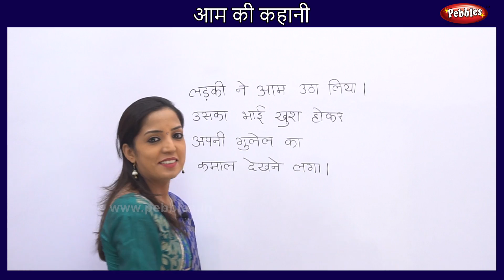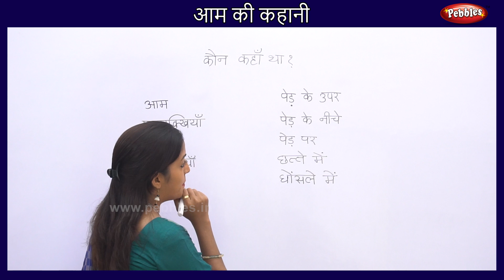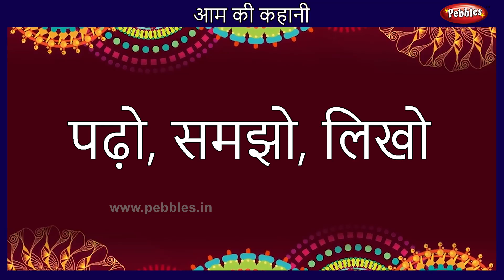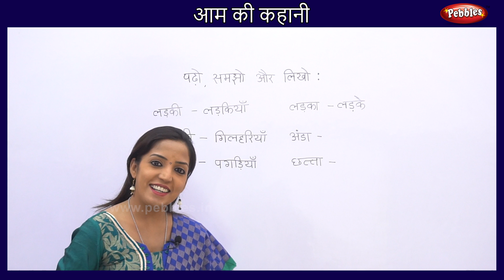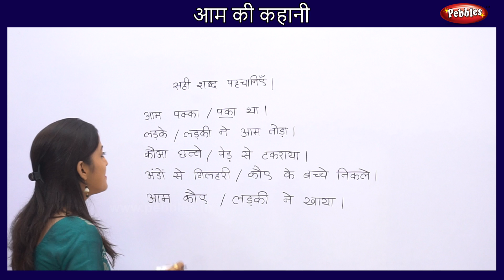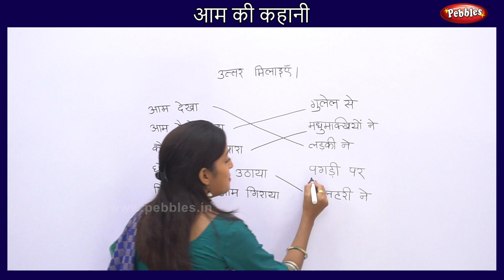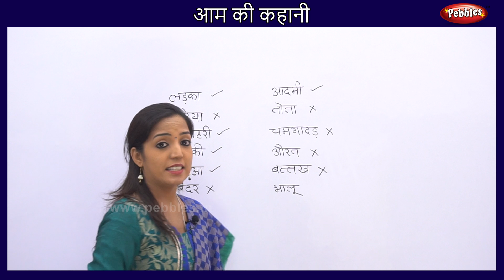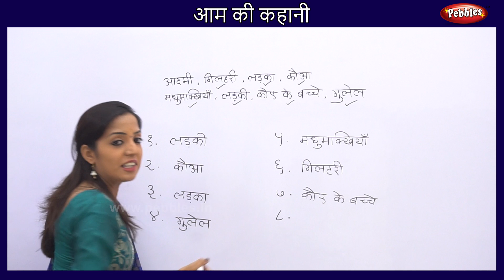CBSE Class 1 Hindi | Chapter 2 : Aam Ki Kahani | NCERT | CBSE Syllabus | Cbse Jhula Poem | Zula Poem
Pebbles present Hindi for Class 1 as per CBSE School Syllabus. Hindi Chapter 2 - Aam Ki Kahani. Cbse Jhula in Hindi For Children.